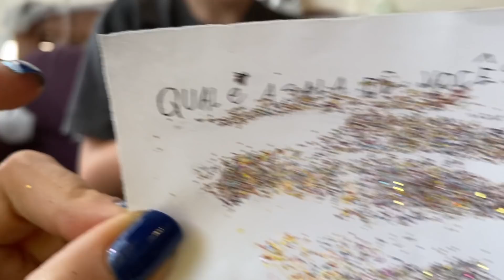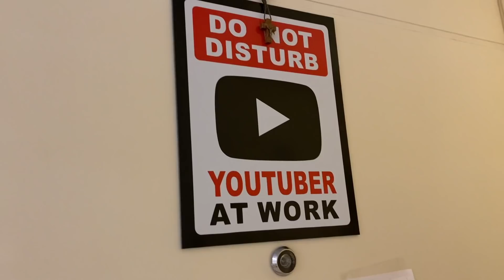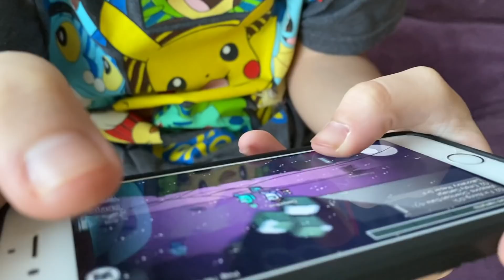A MENINA ARCO IRIS E A MENINA MISTERIOSA JOGARAM AMONG US 🌈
Nesse episódio, Ju e sua turma estavam jogando Among us, de repente a menina misteriosa e menina arco íris entraram na sala, como isso foi acontecer? quem era o o impostor? será que elas jogaram até o final? e como descobriram a sala, não percam!!

🌈A MENINA ARCO ÍRIS E A MENINA MISTERIOSA JOGARAM AMONG US